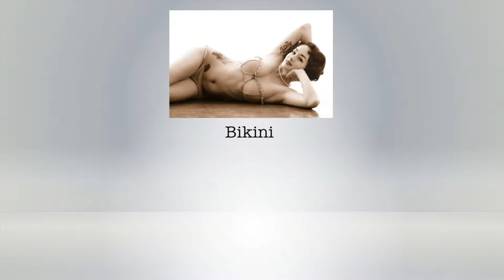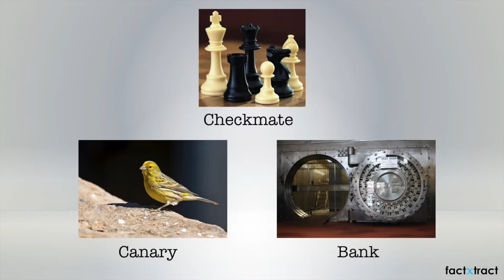Interesting Origins of Words: Bikini, Days of the Week, SOS